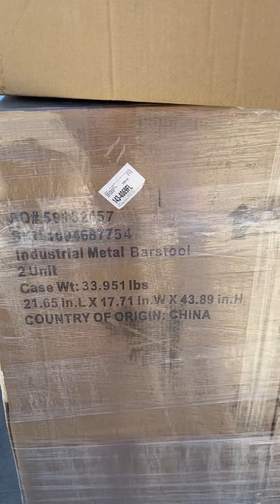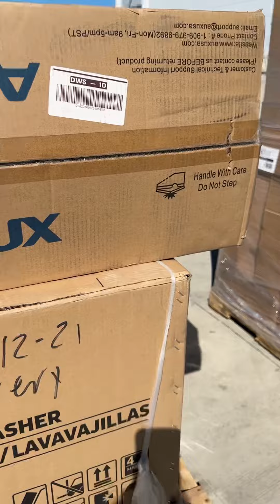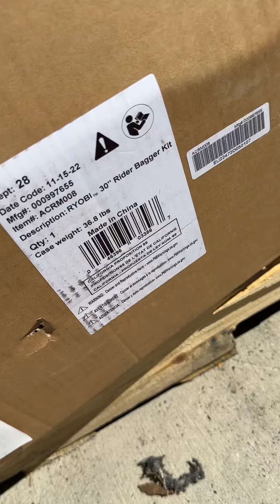California AS-IS Home Improvement Pallet (6 Pallets) P-R049104